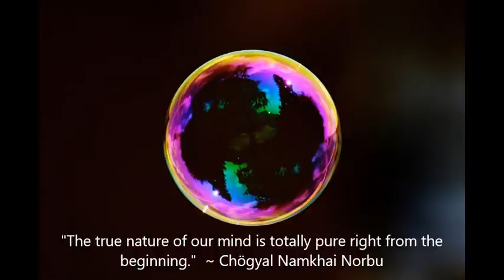Namkai Norbu - Advice for Establishing Presence and Awareness - Dzogchen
Selected excerpts from the teaching given by Namkai Norbu entitled: The Mirror: Advice on Presence and Awareness.

Chögyal Namkhai Norbu (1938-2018) was a Tibetan Dzogchen master. When he was two years old, Namkhai Norbu was recognized as the 'mindstream emanation', a tulku, of the Dzogchen teacher Adzom Drugpa (1842–1924). At five, he was also recognized as a mindstream emanation of an emanation of Shabdrung Ngawang Namgyel (1594–1651). From an early age, Namkhai Norbu undertook an accelerated course of study, attending monastic college, taking retreats, and studying with renowned teachers, including some of the most important Tibetan masters of his time.